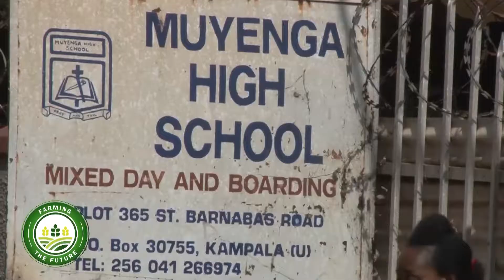Methods Used In Urban farming | Very Effective - FARMING THE FUTURE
In this episode we are discussing Urban farming . We visit Muyenga High School and they show us how urban farming is done and the methods used to ensure urban farming is effective in the community.